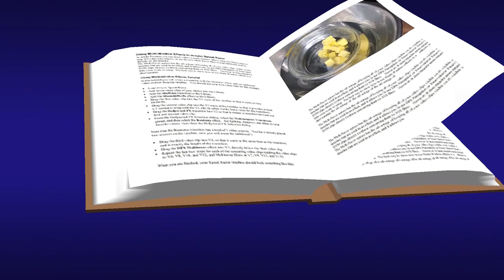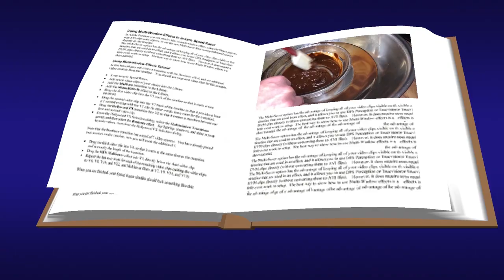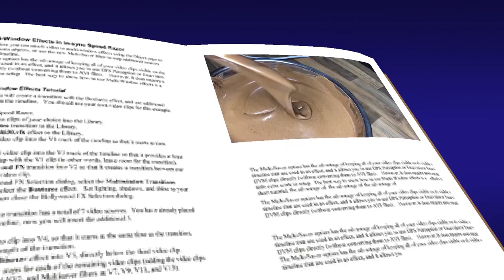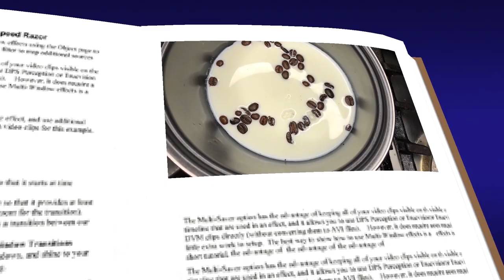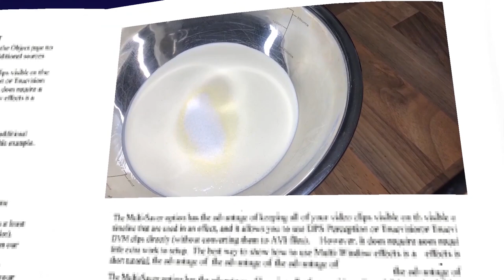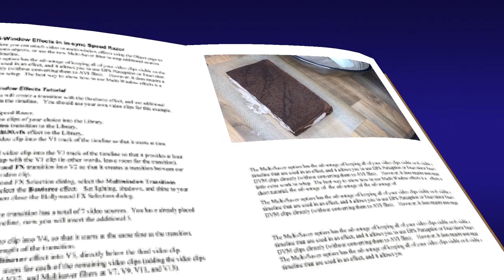Coffee cake no flour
Try out our low budget recipes. Very Cheap and Tasty budget friendly with easy to make step by step instructions. Make yourself professional in the kitchen and don't spend much on what you put on the table is it breakfast, lunch or dinner.
And supporting this Channel to Grow.

Dimash coffee cake (no flour)

Ingredients:

For cake:
80g Unsalted butter
20g White chocolate
80g Dark chocolate
5g Cocoa powder
80g Sugar
6 Eggs
1/4 Teaspoon salt

For Cream:
60g Dark chocolate
40g White chocolate
80ml Milk
10g Coffee beans
300g Whipped cream
40g Sugar

Method:
Cake:
Place a glass bowl in a water with temperature 60'C
Add unsalted butter (cut butter in small cubes)
Add white and dark chocolate and leave for 3-4 minutes to melt after mix well
Separate egg white from egg yolk
Mix cocoa powder with egg yolk
Mix egg white with salt and sugar like shown
Put together melted chocolate and egg yolk and mix
Add half of egg white and mix well with a mixer
After add another half of egg white and mix by hand
Get ready a tray with parchment paper and bake at 180'C for 11-14 minutes and leave to cool
Cream:
Put coffee beans in a sauce pan add milk and bring to boil
Once boiling turn off the heat and cover with a lid and leave for 20-30 minutes
After bring to boil again and strain to chocolate leave for 3-4 minutes to melt
After mix well
Beat Whipped cream with sugar like shown
Add melted chocolate in milk and beat together till become cream
Cut sponge one by four
Apply cream and make 2 or 4 layer cake
Once ready place cake in the fridge for 30 minutes
Finally cut the sides and sprinkle with chocolate shavings
Plate and enjoy this delicious Dimash coffee cake